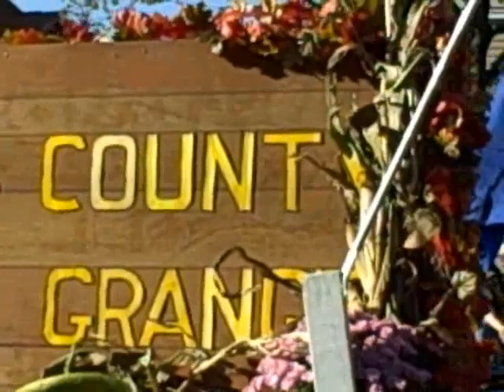64th Annual Mummers' Parade 2009 Division 10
64th Annual
Mummers'
Parade
2009
Division 10

South Williamsport Pennsylvania